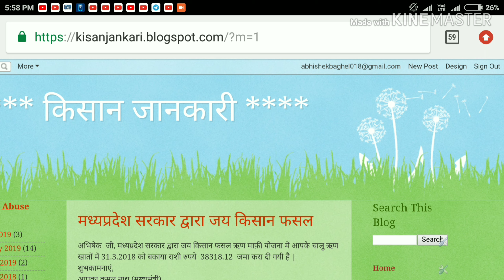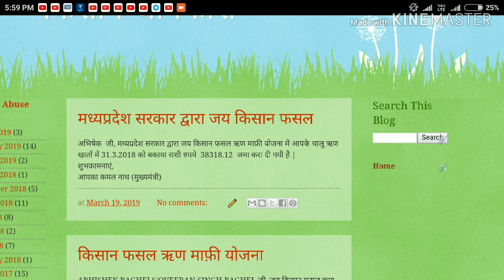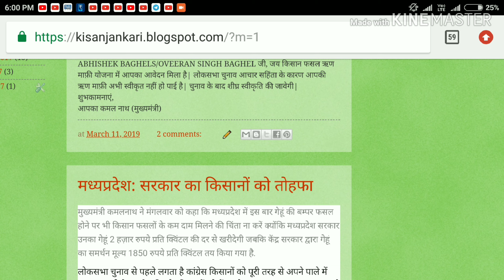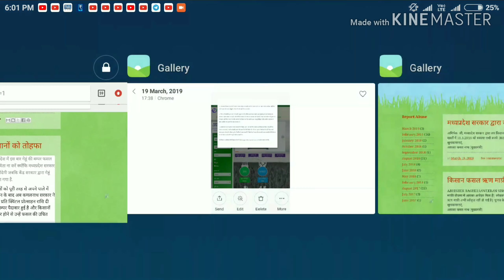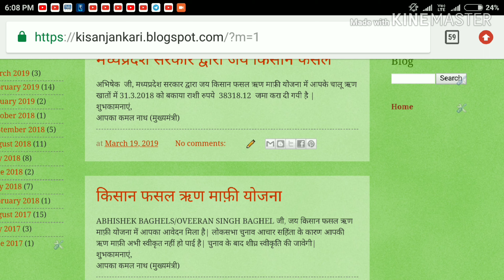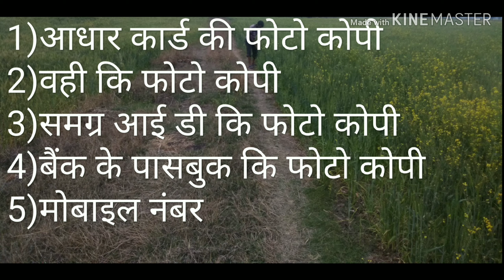Kisan karj mafi 2019